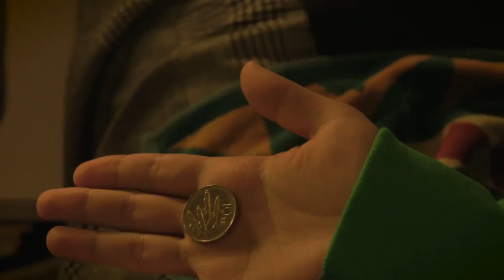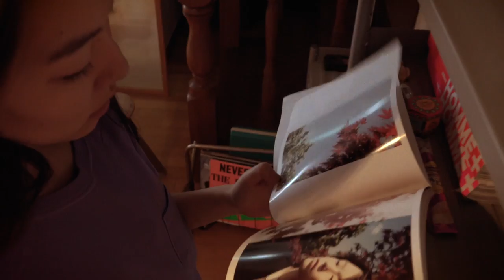[MV] YOON HYUN SANG(윤현상) _ Silhouette(실루엣)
[YOON HYUN SANG]

Hi, I’m back with my second EP album ‘Attitude’.

‘Attitude’ consists of about four genres: JAZZ POP, NEO SOUL, R&B, ballad songs.

The concept of the album is generally 1990s’ cult and I tried to express my own color rather than chasing trendy music. In ‘Attitude’ you will find my attitude and thoughts regarding music, as it is the music style I’ve loved and enjoyed listening to.

[윤현상]
안녕하세요. 미니앨범 2집 'attitude'로 돌아온 윤현상입니다.

이번 미니앨범 2집 'attitude'는 JAZZ POP, NEO SOUL, R&B, 발라드 등으로 구성되어 있는데요. 앨범의 컨셉은 전체적으로 90년대의 컬트, 그리고 트렌디한 사운드를 중점으로 두기보다는 저만의 색깔을 표현해보려고 노력했습니다. 이번 앨범의 음악적인 색깔은 저에게 새로운 도전이 아닌, 제가 원래부터 좋아하고 즐겨 듣던 음악 스타일이기에 제가 가지고 있는 태도, 사고방식 등 저만의 attitude를 담아 보았습니다.